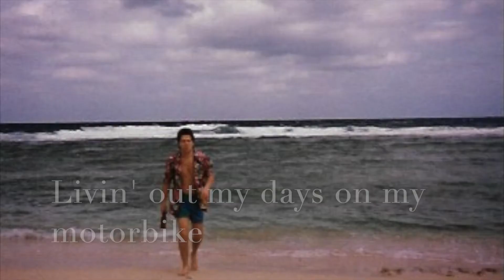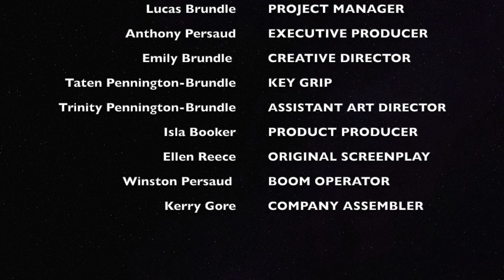Retired Man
Matthew Brundle's Retirement Video